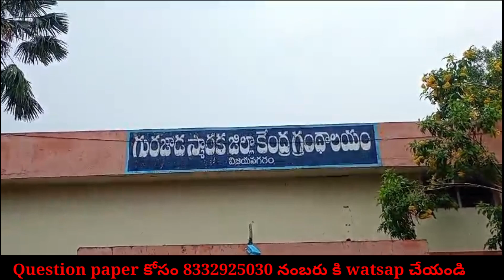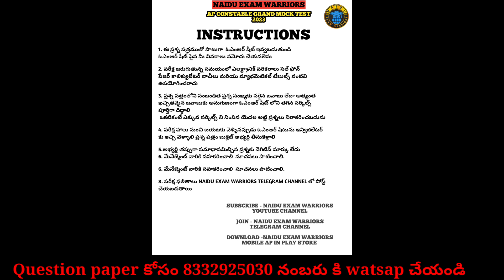AP CONSTABLE MAINS || GRAND MOCK TEST SUCCESSFULLY COMPLETED|| THANK YOU ALL || NAIDU EXAM WARRIORS